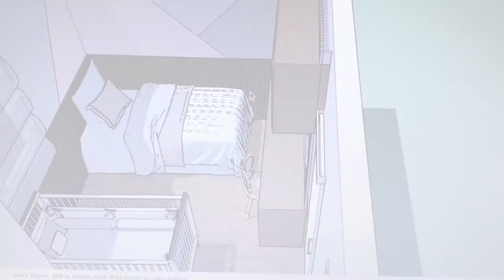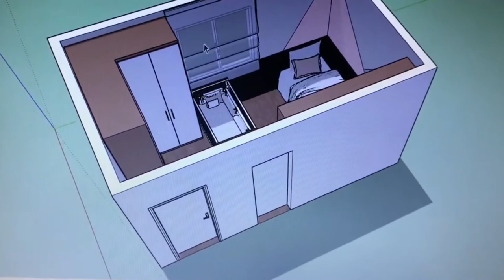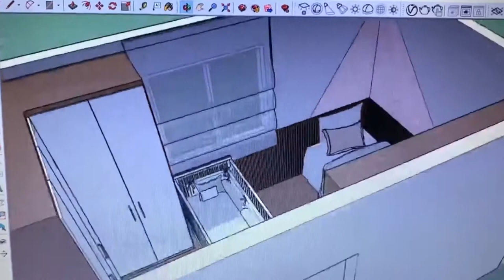Projeto quarto de menina | Jaqueline Siebert